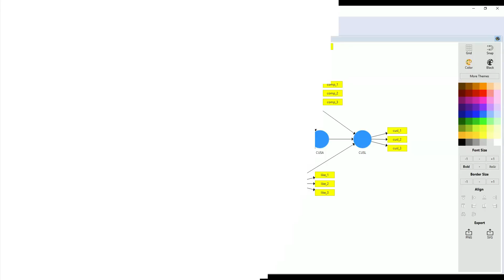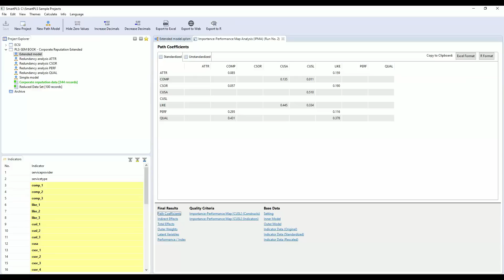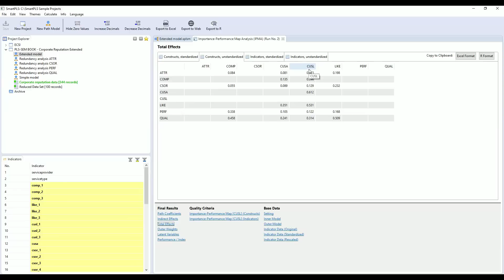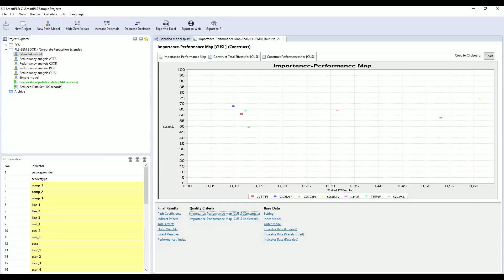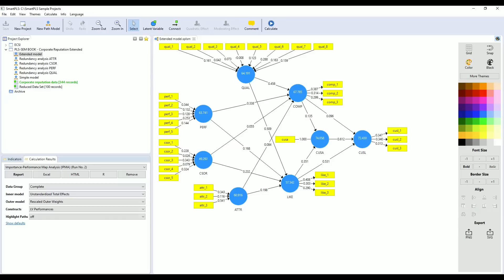IPMA Demo: Running the Importance-Performance Map Analysis in SmartPLS 3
The IPMA is a useful analysis approach in PLS-SEM that extends the standard results reporting of estimated path coefficients (importance) by adding a dimension that considers the average values of the latent variable scores (performance). Thereby, the IPMA facilitates more elaborated interpretations of PLS-SEM results. This video shows how to run the IPMA in SmartPLS 3.

Learn more about the IPMA:
Hair, J. F., Sarstedt, M., Ringle, C. M., and Gudergan, S. P. (2018). Advanced Issues in Partial Least Squares Structural Equation Modeling (PLS-SEM). Thousand Oaks, CA: Sage.

Ringle, C. M. and Sarstedt, M. (2016). Gain More Insight from Your PLS-SEM Results: The Importance-Performance Map Analysis. Industrial Management & Data Systems, 116(9), 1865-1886.

Example of an IPMA application:
Schloderer, M. P., Sarstedt, M., and Ringle, C. M. (2014). The Relevance of Reputation in the Nonprofit Sector: The Moderating Effect of Socio-Demographic Characteristics. International Journal of Nonprofit and Voluntary Sector Marketing, 19(2), 110-126.